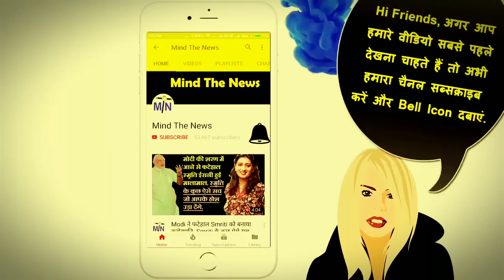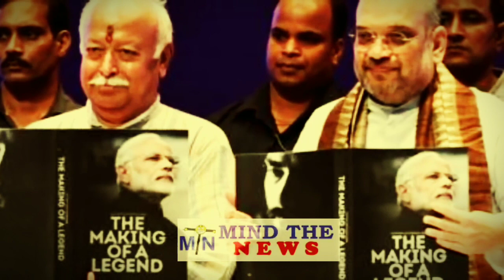2019 में यह वीडियो बनेगा Modi सरकार और BJP की हार का सबसे बड़ा कारण?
2019 में यह वीडियो बनेगा Modi सरकार और BJP की हार का सबसे बड़ा कारण?

-~-~~-~~~-~~-~- BJPLatestNewsinHindi.